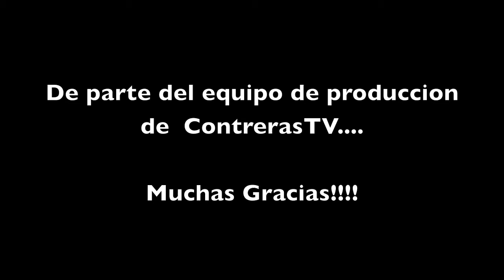Mensaje de Contreras